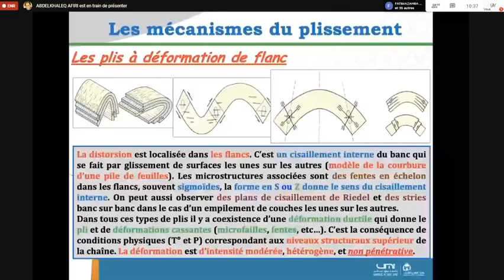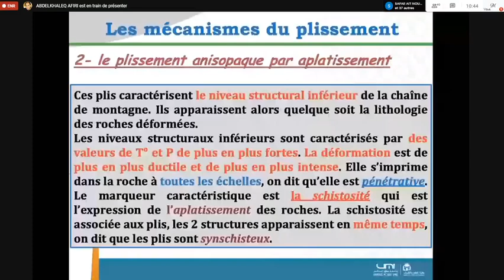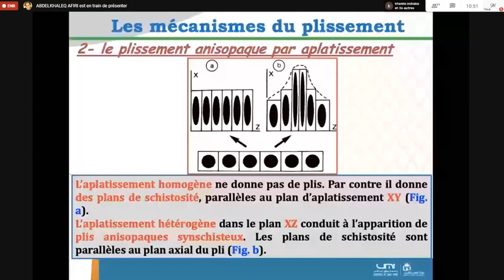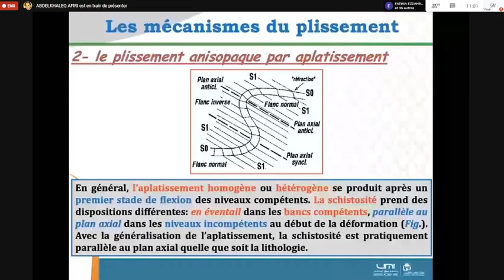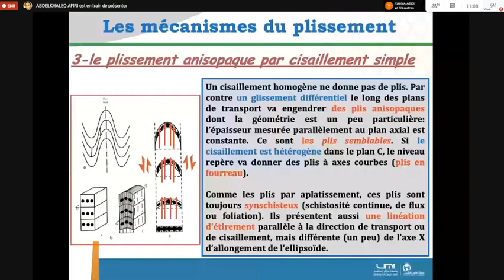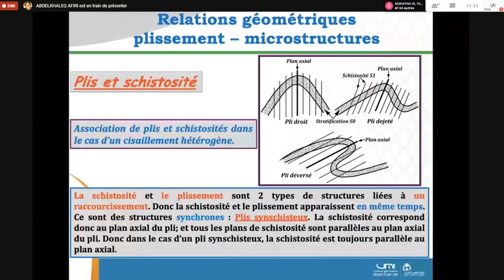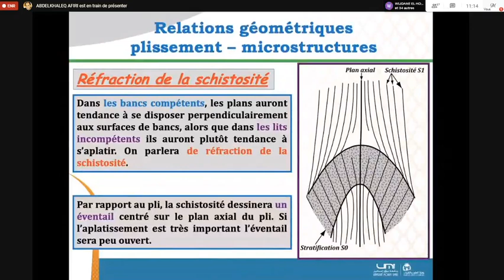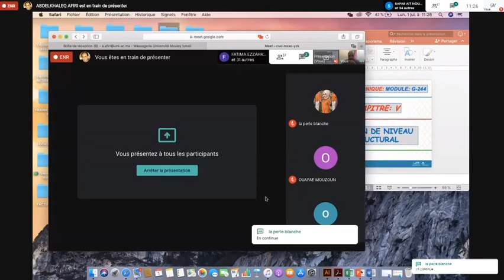Tectonique (part 11)